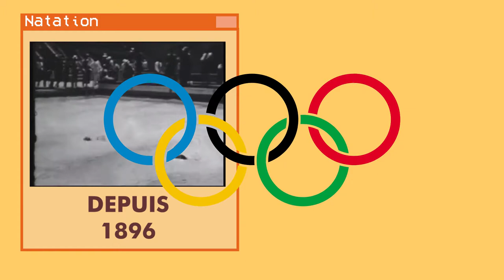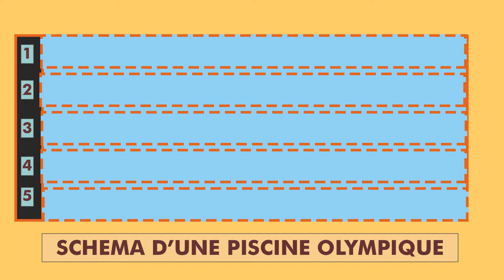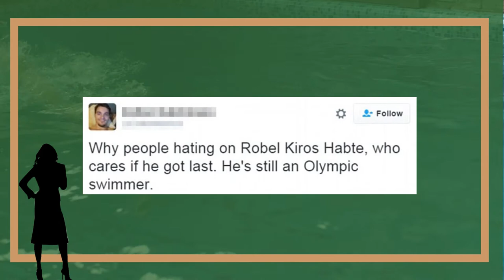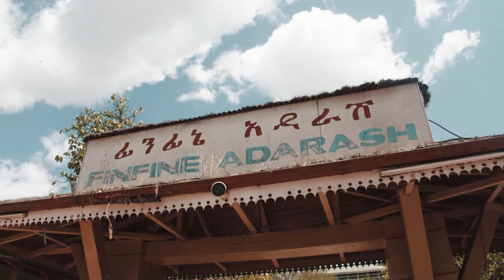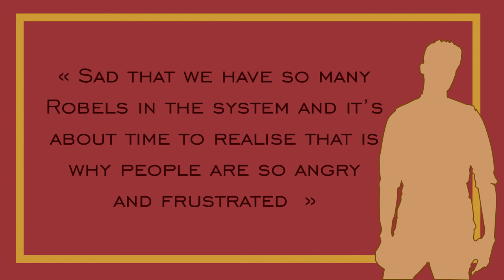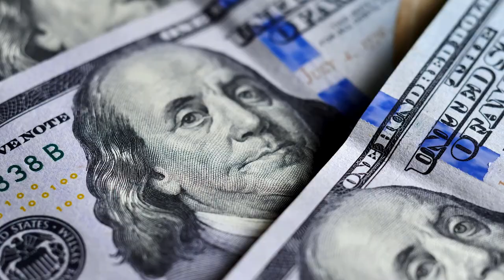ETHIOTEA 2 - ROBEL LA BALEINE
2e épisode de la série EthioTea, à propos de scandales qui touchent l'Ethiopie.
Aujourd'hui, retour sur l'histoire de "Robel la Baleine", le nageur olympique.